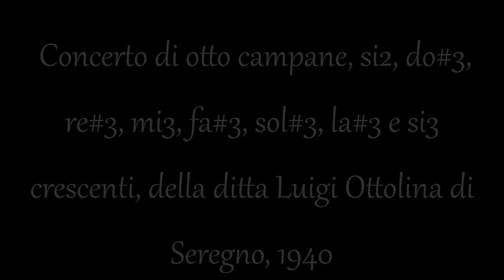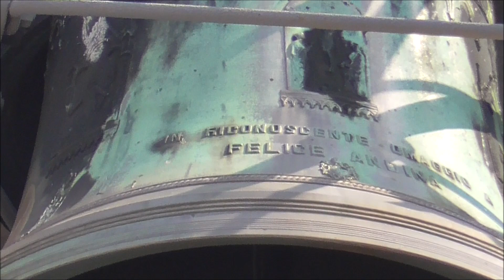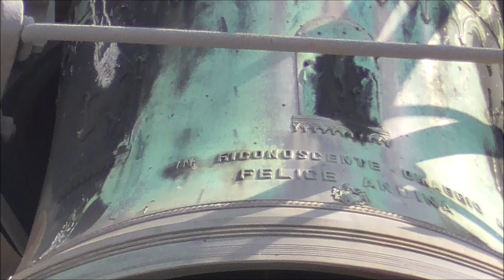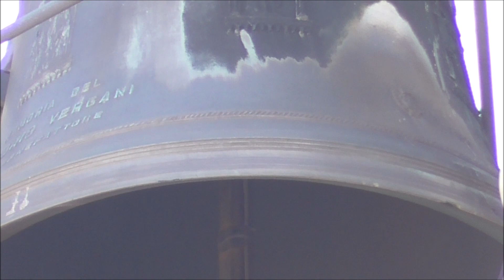Campane di Cantù (CO) - Chiesa dei santi Michele e Biagio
Concerto, ai minuti 0:18 , 6:36 con Zoom H4n Pro e 12:50 , di otto campane, si2, do#3, re#3, mi3, fa#3, sol#3, la#3 e si3 crescenti, della ditta Luigi Ottolina di Seregno, 1940 - Segno prima della S. Messa nella ricorrenza del Lunedì dell'Angelo, 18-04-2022 - Per l'indice alfabetico dei video suddivisi per province vai a - Se ami la musica barocca o liturgica, visita anche